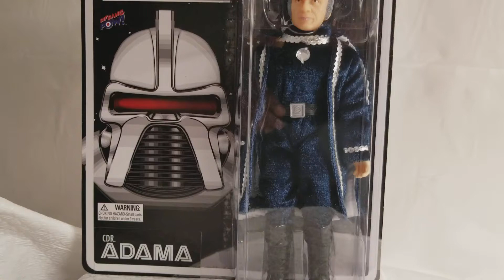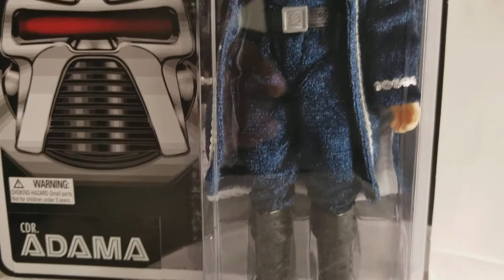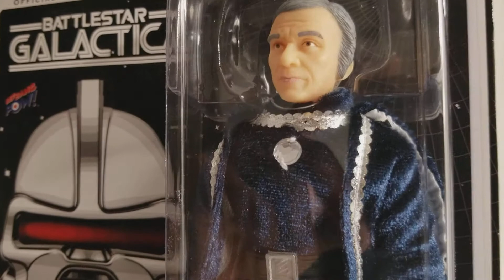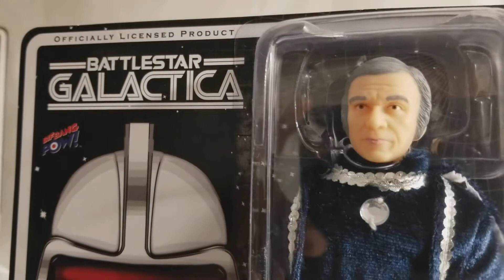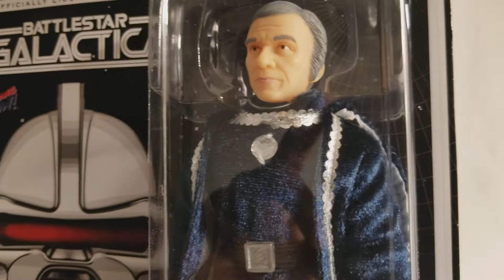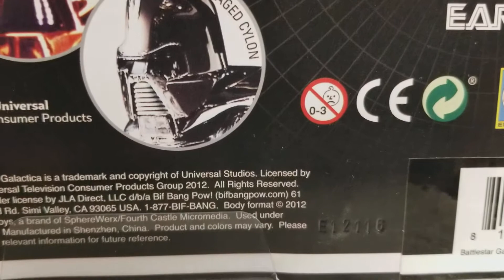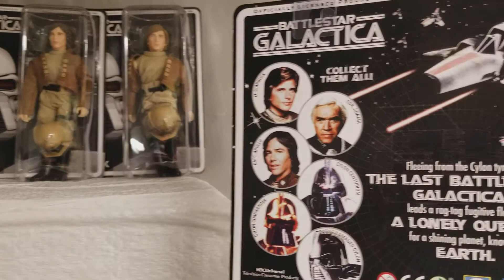BIF BANG POW COMMANDER ADAMA FIGURE REVIEW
BATTLESTAR GALACTICA EXHIBIT COLLECTION AT MIB MASTER MUSEUM CHANNEL WE OFFER YOU TODAY COMMANDER ADAMA A MUST-HAVE FOR ANY MEGO AND BATTLESTAR GALACTICA FAN !!!